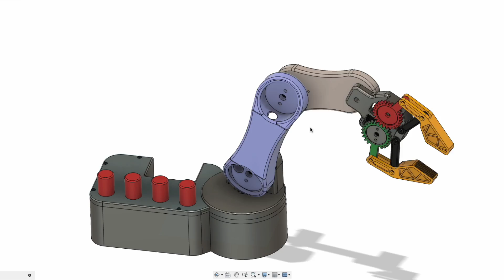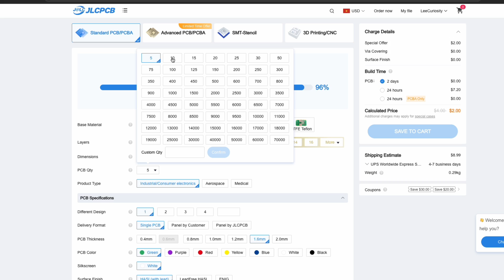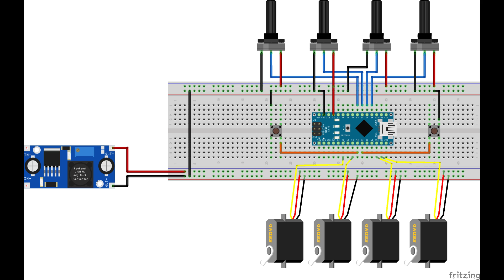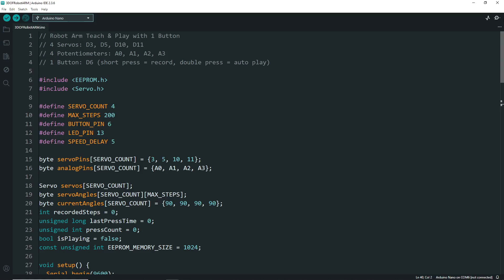Designing & Building a 4 DOF Robot Arm Using Fusion 360 + Arduino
Discover Easy, Affordable, and Reliable PCB manufacturing with JLCPCB!

In this video, I’ll show you how I built a 4 DOF robot arm completely from scratch.

From designing the parts in Fusion 360, to 3D printing, wiring, coding, and even creating a custom PCB to clean up the messy cables — I’ll walk you through everything step by step.

Parts Used in This Project:
• Arduino Nano
• Male and Female Pin Header Connector
• Solderless Breadboard
• 5A DC-DC Adjustable Buck Converter
• DC Power Supply Variable
• Breadboard Jumper Wires kit
• MG90s Servo Motors
• SG90 Micro Servo Motor
• Tactile Push Button Switch
• M3 Scew
• Potentiometer Kit

My Equipment & Tools:
• Bambu Lab A1 Mini Combo
• Soldering Station
• Hot Glue Gun
• 18650 Battery Charger
• Digital Multimeter
• Magnifier with Stand